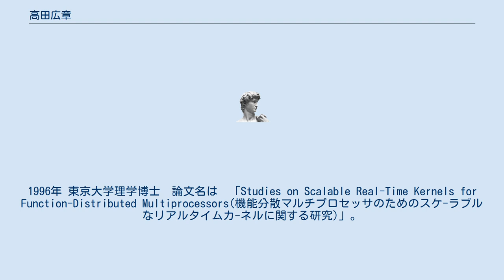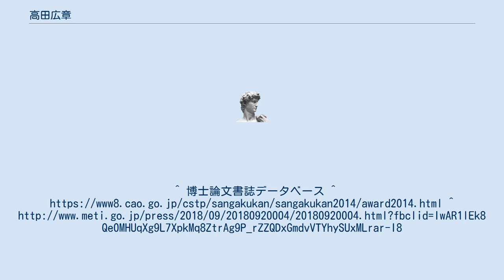高田広章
高田 広章（たかだ ひろあき、1963年 - ）は名古屋大学大学院情報科学研究科情報システム学専攻教授。
 洛星高等学校、東京大学理学部卒業。
同大学院情報学研究科博士課程中退。
1996年 東京大学理学博士　論文名は　「Studies on Scalable Real-Time Kernels for Function-Distributed Multiprocessors(機能分散マルチプロセッサのためのスケ-ラブルなリアルタイムカ-ネルに関する研究)」。
 組み込みシステム、特に組み込みオペレーティングシステムの第一人者であり、情報処理学会組込みシステム研究会主査、TOPPERSプロジェクト会長などを務める。